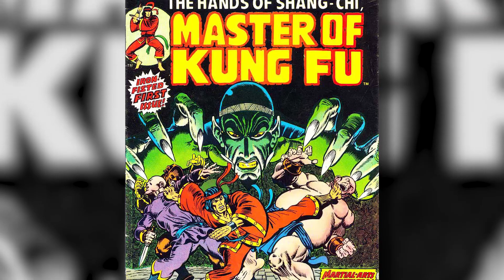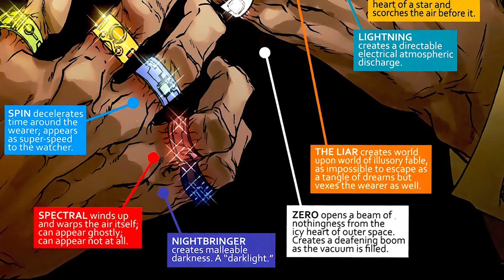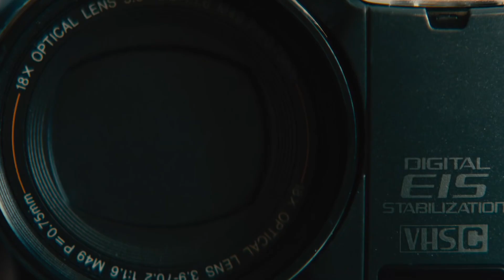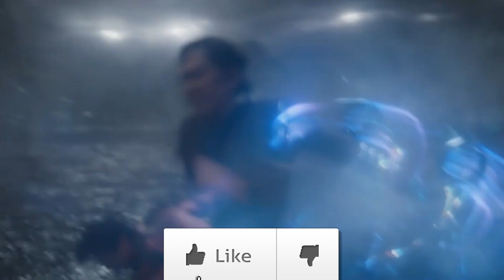Das MUSST DU zu SHANG-CHI And The Legend Of The Ten Rings Wissen!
Schaut euch den Trailer zu SHANGCHI and the Legend of the Ten Rings hier an

[Weitere Links]
📢 Tonys Herz
📢 Der Beste Boy
📢 NUR für die Würdigen
📢 Traum für jeden Marvel Fan
📢 Pflanze deinen eigenen Baby Groot